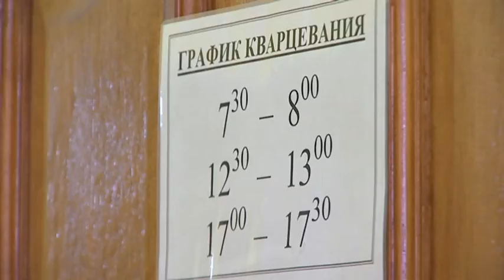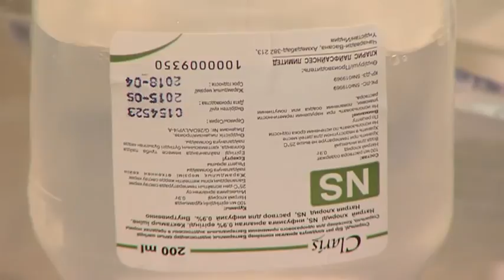Врачи частной клиники бесплатно принимали всех желающих (01.03.16)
В Алматы продолжается масштабная акция «Тысяча добрых дел к тысячелетию города». Накануне специалисты частной клиники вели бесплатный прием граждан. На медицинский осмотр записались около 200 местных жителей, чтобы принять всех, врачи отказались от положенного перерыва на обед.